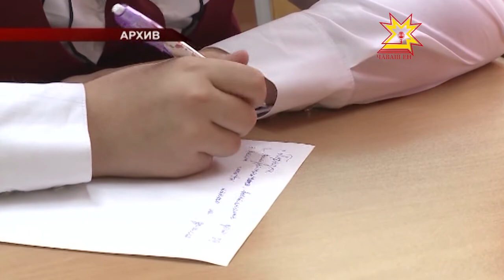В Национальной библиотеке обсудили орфографию и пунктуацию чувашского языка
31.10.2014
Слитно, раздельно, по старым правилам или по новым — в Национальной библиотеке прошел круглый стол, на котором обсуждали орфографию и пунктуацию в чувашском языке.